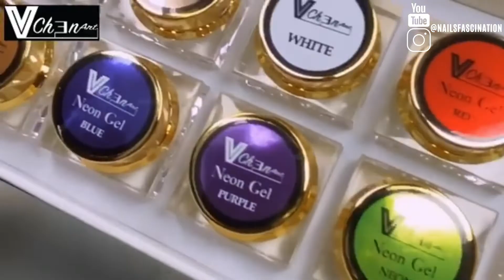ABSTRACT NAIL ART TUTORIAL | SUMMER NEON GEL NAILS | PINK MATTE ACRYLIC NAILS | NAILS FASCINATION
How to create a beautiful abstract line nail art design with neon gel.

Hey Nailovez! Also, let us know the type of Nail Techniques you would like to learn and we will post them for you.

Remember to Tag @NailsFascination in your nail pictures on Instagram to be featured on our page.

❥TURN ON 🔔 TO BE NOTIFIED WHEN WE POST.